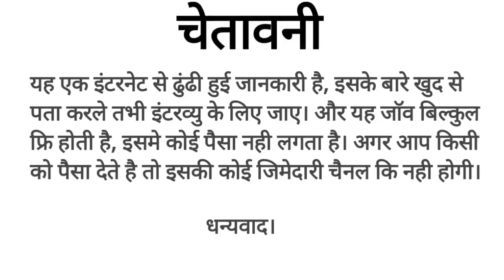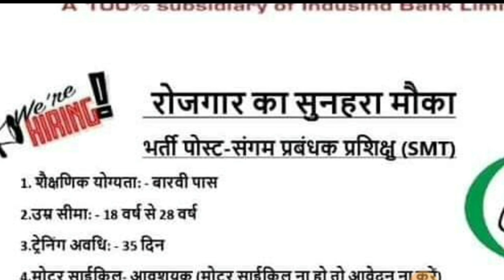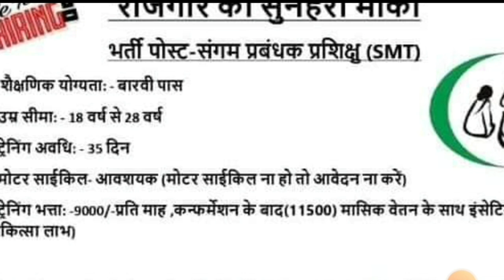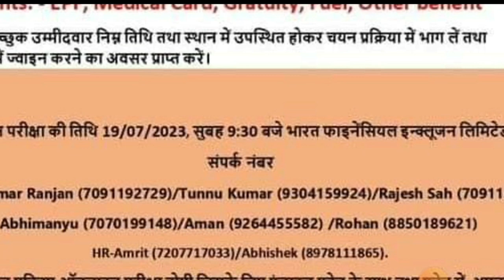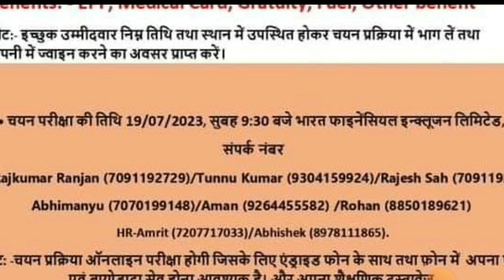Bharat financial inclusion limited || get job in bharat finance and earn 12,000 p/m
bharat finance company

bharat finance inclusion limited

bharat finance indusind bank